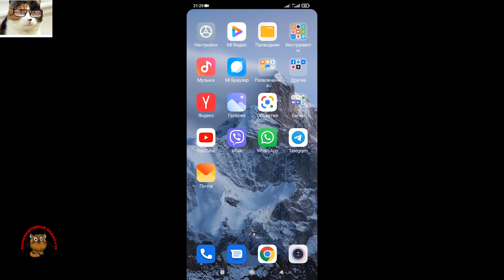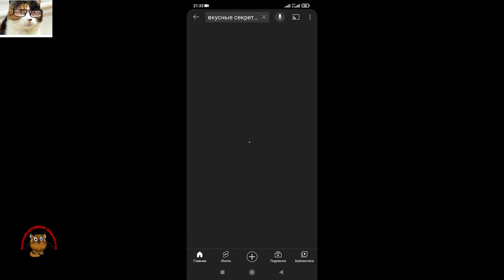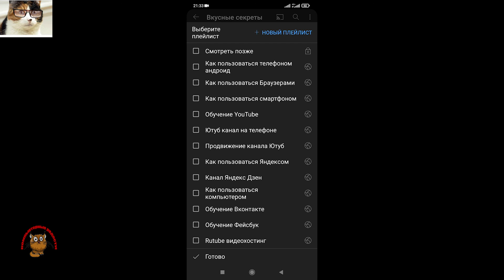Как добавить видео в плейлист на YouTube на телефоне Android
Сегодня покажу как добавить видео в плейлист на YouTube на телефоне Андроид. Если ваш основной гаджет для работы с каналом на ютуб именно телефон, то вам будет важно научится не просто загружать видео, но и оформлять все для удобства зрителей. Поэтому важно создать плейлисты по тематикам видео и распределить по ним все ваши видео. Как перенести видео в нужный плейлист я вам сегодня и покажу. Добавление видео в плейлист вас также заинтересует, если вы просто интересуетесь разными темами и смотрите чьи-то видео в познавательных целях. Вы также можете создать соответствующие плейлисты и сохранять в них понравившиеся видео, которые хотите затем еще раз пересмотреть. Это очень удобно. А научится этому достаточно просто. Итак, смотрим!